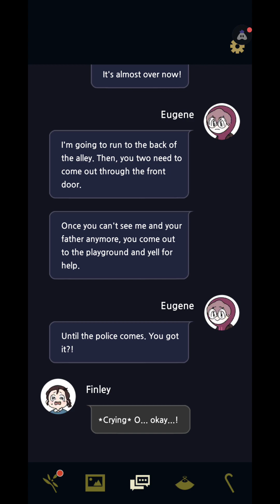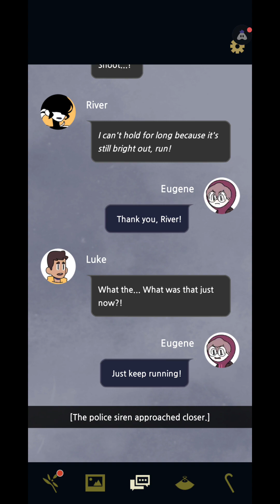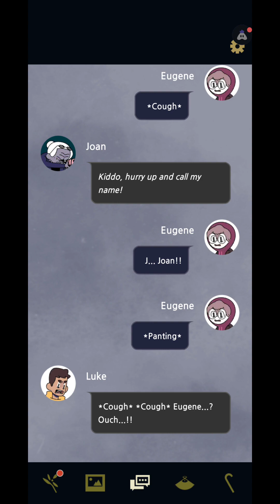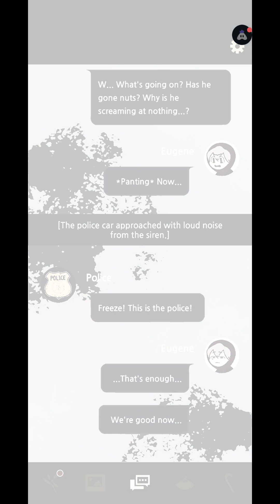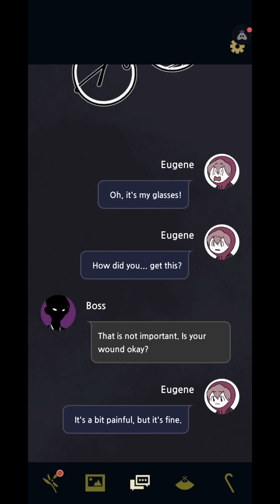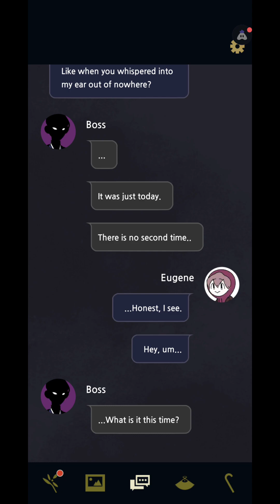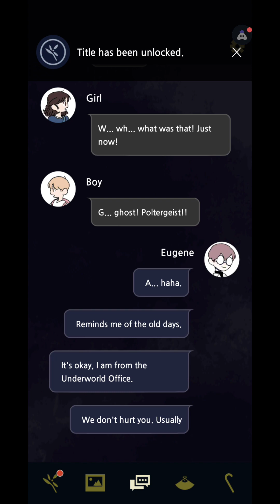Underworld Office | Chapter 7- Life & Death | Ending 2- Mortal from the underworld office